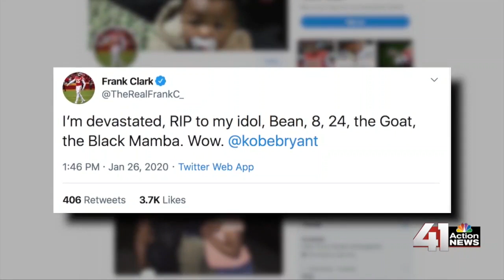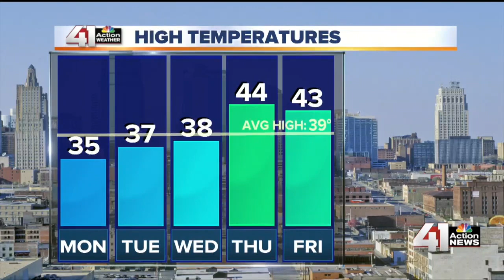41 Action News Latest Headlines | January 26, 10pm